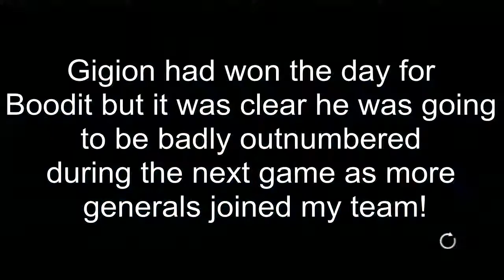WI GC Gidion Boodit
highlights from 1st game at WI before full feature at GC handing rare defeat to Gidion Boodit when they are badly outnumbered.